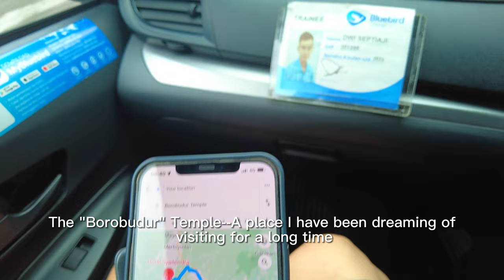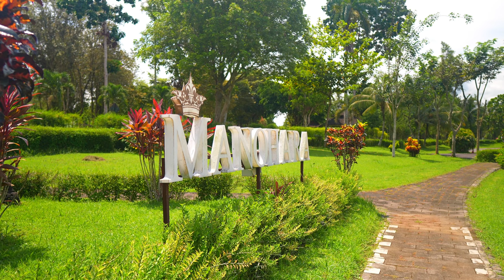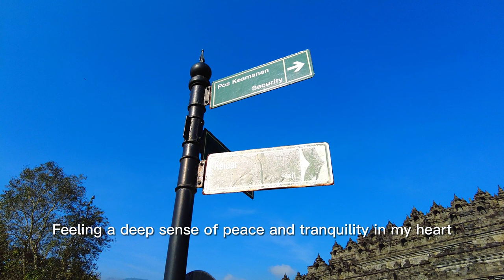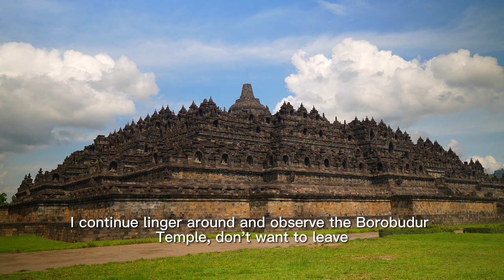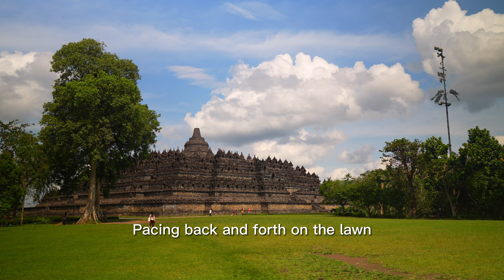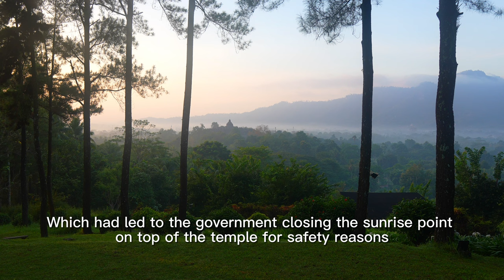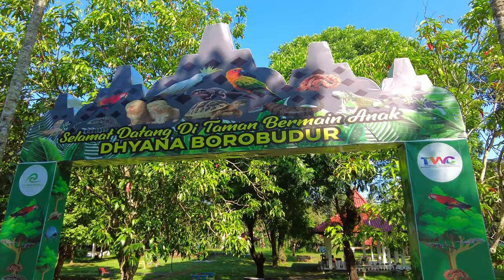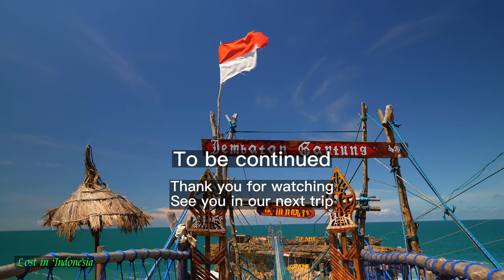Yogyakarta tour EP2 Candi Borobudur (Borobudur Temple) Indonesia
Yogyakarta tour EP2 Candi Borobudur Indonesia
During my Yogyakarta trip, I had a chance to visit the great Borobudur Temple which is about 100km away of Yogyakarta. I purposely booked a hotel named: Manohara hotel which is located inside the Borobudur Temple Park premises. This is equal to a 24-hour entry permit to the Borobudur Temple.
I am deeply impressed by the complex and magnificent architectural structure of the Borobudur temple, as well as its ingenious architectural wisdom. Although I don't know much about the concepts of "Spiritual Journey" and "Nirvana" in Buddhism, I am still deeply shocked, while also feeling my own ignorance and insignificance. I also deeply realize that no matter how civilization changes, the pursuit of faith and spiritual freedom by humanity will never stop.
The Manohara Hotel offers 2 options: Garden view room or Cottage Villa at Dagi Hill. I decided to try  the Cottage Villa. It is located at Dagi Hill. The cottage villa is inside forest with beautiful environment and great view.  The rooms is also very comfortable. The only drawback is that it is a bit far away from the Borobudur Temple. Hope next time I come; I may prefer to just stay at the Garden view room.
The next day morning I had chance to view the sunrise at the top of the Dagi Hill. It is not spectacular really but still a beautiful scenery. I heard the most spectacular sunrise should be on the top tier of the Borobudur temple, but unfortunately, due to safety concern, government closed the sunrise point at the Borobudur temple, It's a bit pity.
before I checkout, I had chance to visit the Mini Zoo and Elephant Cage, It's very interesting as well.
I'll definitely need to come back again to continue my "Spiritual Journey".

All Subtitles are from Google Translate; I apologize if there are any mistakes.

Chapters:

00:00 Introduction
00:20 Taxi from Yogyakarta to Borobudur Temple Park
01:43 Manohara Hotel
04:50 First visit to the Borobudur Temple
07:57 Go to Dagi Hill cottage villa
09:53 Cottage villa room tour
12:08 Going down the hill through a shortcut
14:04 Second visit to the Borobudur Temple
18:20 Dinner at Manohara Hotel
19:07 Going back to cottage villa at night
21:18 Sunrise at top of Dagi Hill
23:17 Breakfast at Manohara Hotel
23:49 Mini-Zoo and Elephant Cage
27:16 Check out and Leave Borobudur Temple
27:53 Trailer for the next episode--Timang Beach